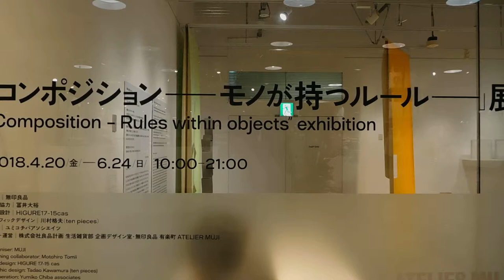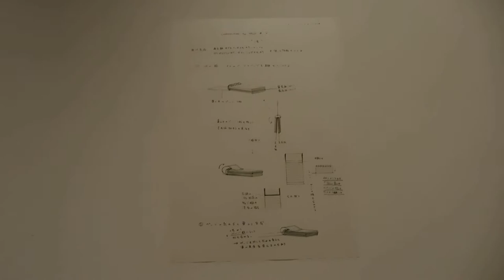DSCN5603無印良品 有楽町20180518コンポジション モノが持つルール